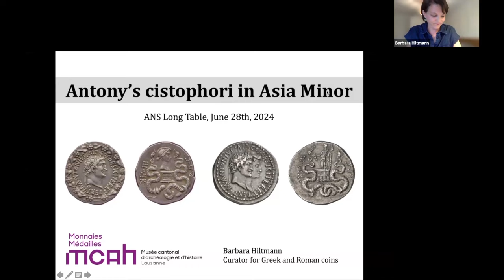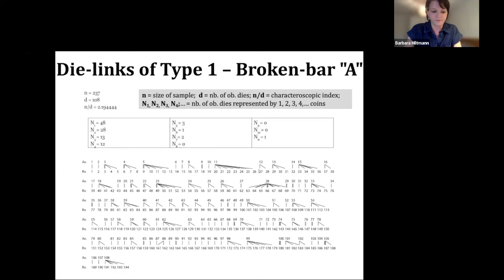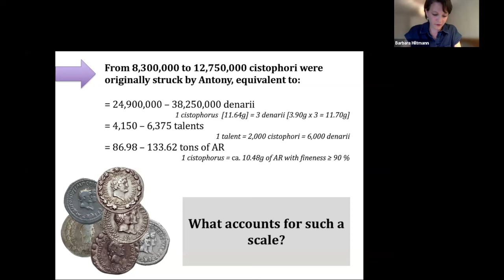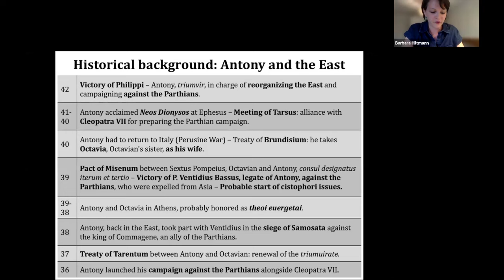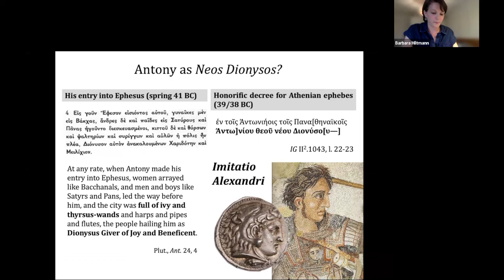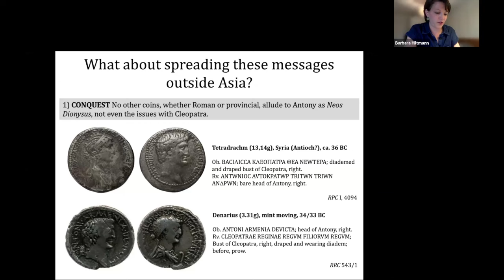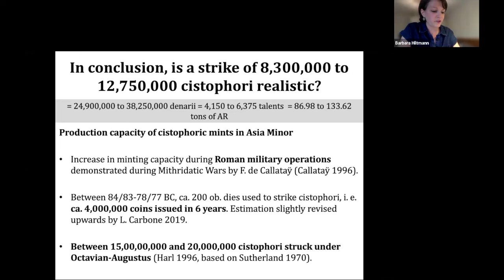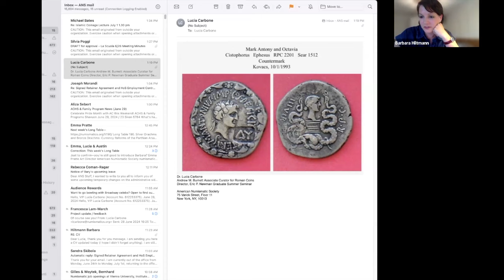Long Table 189. Antony’s Cistophori in Asia Minor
Cistophori are denominations introduced by the Attalids, and their production was maintained by the Romans when the territory came under their control. Minor modifications were introduced, but it is only with Antony’s cistophori around 39 BC that significant changes can be observed when his portrait appears on the obverse, and accompanied by the portrait of his wife Octavia. The typology also puts forward Dionysus, the deity to whom Antony was compared. Barbara Hiltmann (Musée cantonal d’archéologie et d’histoire, Lausanne) will discuss publication Les cistophores de Marc Antoine: un monnayage hellénistique en contexte romain, the propaganda conveyed by the cistophori, and place the coins in the political, military, and socio-economic context of the Asiatic province at the end of the Roman Republic.